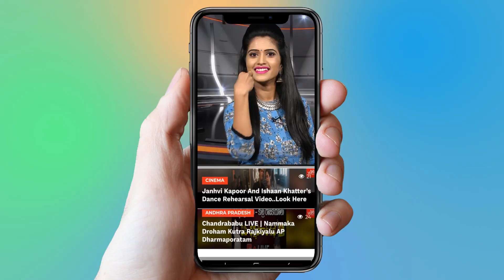NTR Biopic Movie Having Huge Craze | Balakrishna | Vidya Balan | Tollywood | YOYO Cine Talkies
NTR Biopic Movie Having Huge Craze

Surabhi.